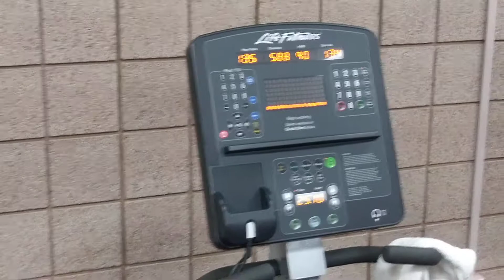May 8, 2018(2)